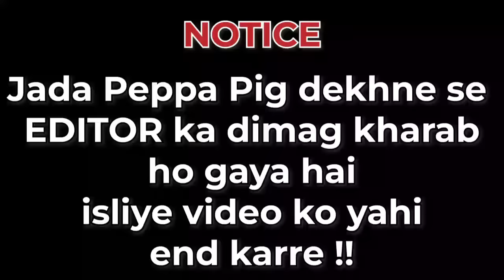peppa Eats Paratha [MEGA EPISODE] | HINDI EDIT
edited bunch of Peppa pig episodes to make them funny
Peppa eats paratha
sequel of Peppa eats vimal
mummy pig cooks Paratha(roti) and it gets stuck on the roof

MY SETUP-
Phone (poco X5 5g)
Headphones (Boat rockers)
FIdget Toy

random stuff-
peppa pig funny,peppa pig hindi
new episode peppa pig,latest peppa pig
doraemon,shinchan,cartoons hindi
meme cartoon peppa pig,
peppa eats vimal,india, ishowspeed
skibidi toilet hindi,cartooon in real life
last episode of peppa pig
shinchan pinchan and franklin
daraavni kahani,horror